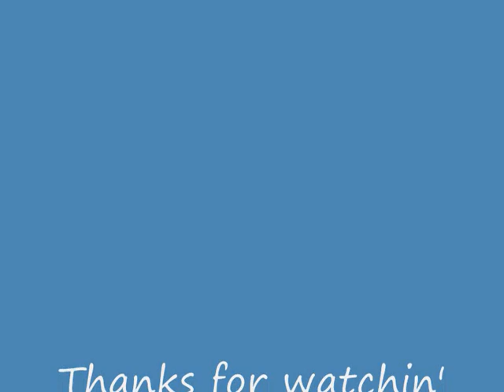crested gecko crib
it has taken me about 1 1/2 to get the little sod out of his cage so i can clean it out, n finally done that this is the end of it. PICTURES ONLY sorry